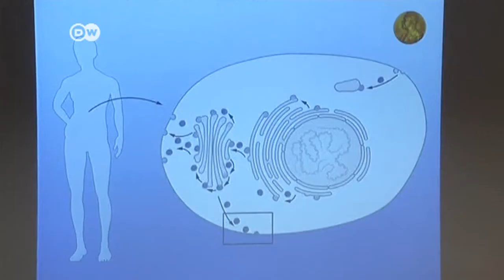Medizin-Nobelpreis für Deutschen und zwei Amerikaner | Journal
James Rothman, Randy Schekman, und Thomas Südhof erhalten 2013 die weltweit höchste Auszeichnung im Bereich Medizin. Die Biomechaniker forschen zu den Transportmechanismen im menschlichen Körper. Über Jahrzehnte haben sie beobachtet, wie menschliche Körperzellen arbeiten.